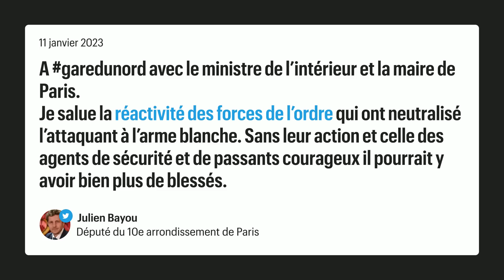Gare du Nord : des policiers maîtrisent un homme qui avait fait 6 blessés à l'arme blanche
La police a interpellé tôt ce mercredi matin un homme qui a fait six blessés avec une arme blanche Il est hospitalisé « entre la vie et la mort », précise Gérald Darmanin.